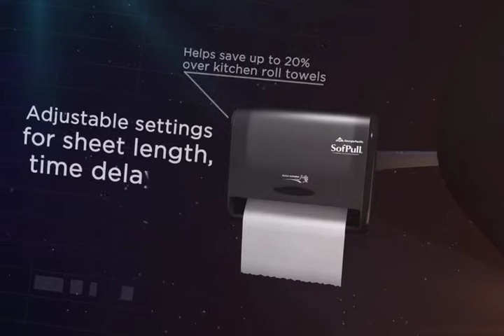Georgia Pacific® SofPull advertisement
Advertisement for Georgia Pacific's SofPull.